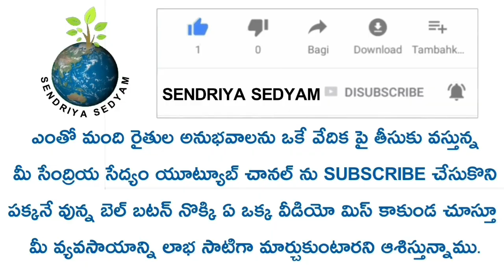అర ఎకరానికి 30 బస్తాల వేరుశనగ, కదిరి లేపాక్షి 1812//ground nut cultivation//kadhiri lepakshi 1812.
kadhiri lepakshi giving better yields to farmers nice crop and it grows very healthy farmer Shiva chandrudu cultivating ground nut and getting good yields.

40000+ subscribers, thank you so much for your wonderful support. keep watching our videos give us your encourage for to do more videos.

SENDRIYA SEDYAM youtube channel is collecting experience from lot of senior farmers and best yield getter farmer's. so why are you late please subscribe our SENDRIYA SEDYAM youtube channel and make your farming profitable.
please like👍and share 🙏 our videos thank you